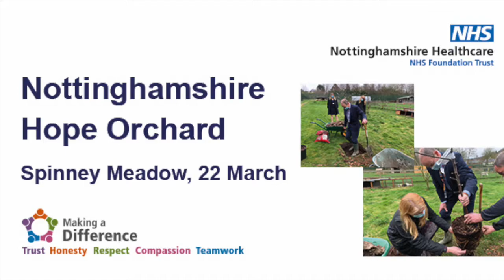Hope Orchard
Outdoorsy morning for our Chief Executive John Brewin & members of the Exec team as they plant apple trees at Spinney Meadow, as part of Sherwood Forest Hospital and partners’ Hope Orchard

Stretching across Notts, the orchard is a real symbol of hope as we come out of the pandemic & look to a greener & healthier future.